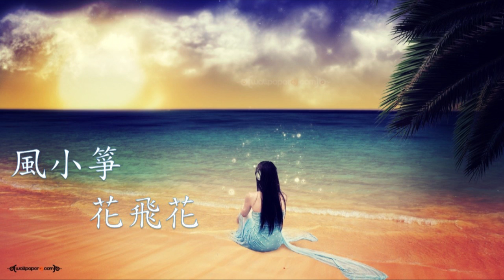風小箏 原創歌曲 - 花飛花.mp4